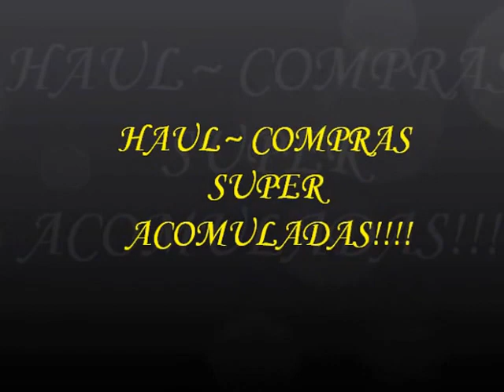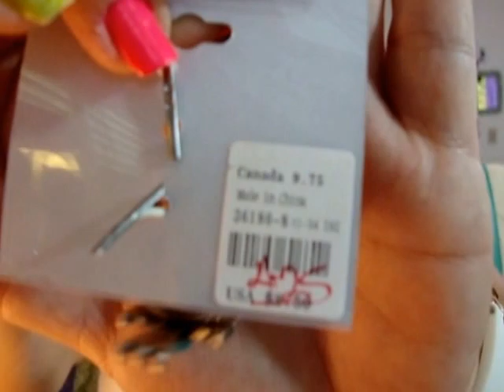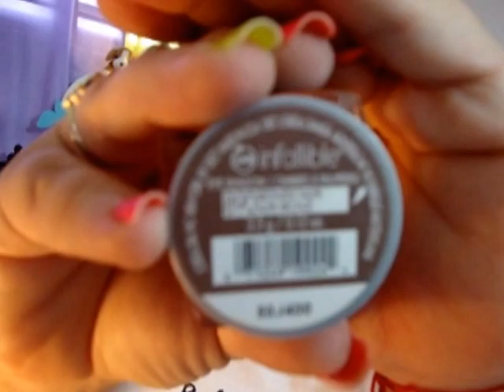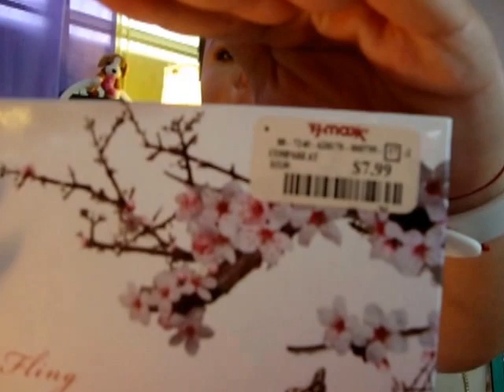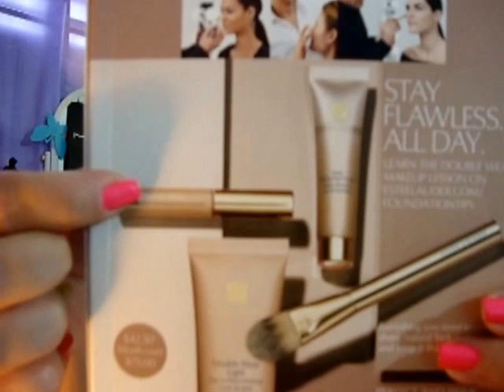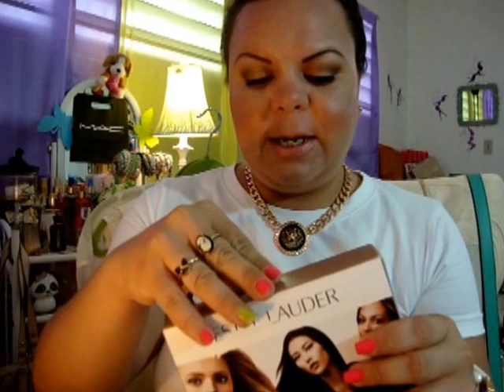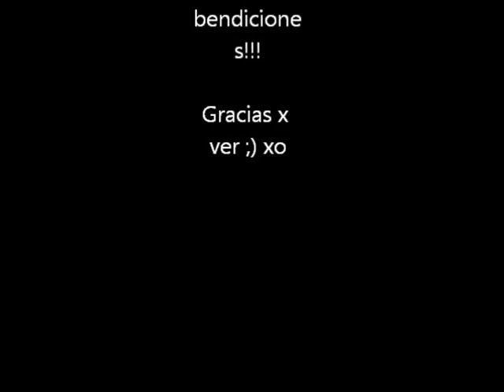Haul/Compras Super Acomuldas maquillajes & mas!!!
ME PUEDES VER EN HD 720p ;) wOW!!

La ipsy es una subcripcion mensual, donde por $10.00 dolares ( Americanos) podras probar diferentes productos de maquillajes Super buena en muchas ocasiones trae un producto de tama~o regular YEIIII!!!

Codigo de Sigma para este mes de JULIO: RNL2013
Recuerden que en compras mayores a $30 dólares reciben un regalo de cortesía.

*** Contesto sus dudas es super divertida y estamos en contacto

Mis opiniones son 100% sinceras y con l mejor intencion de llevarle a ustedes la mejor información.

AVISO: Antes de comentar sobre un producto lo he utilizado, para poder brindarles comentarios y/o críticas responsables. ;)